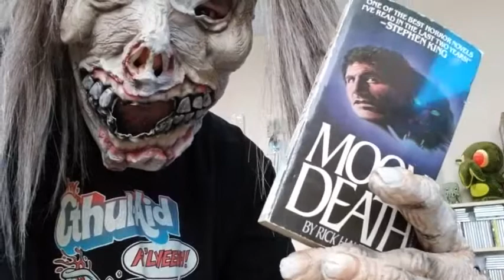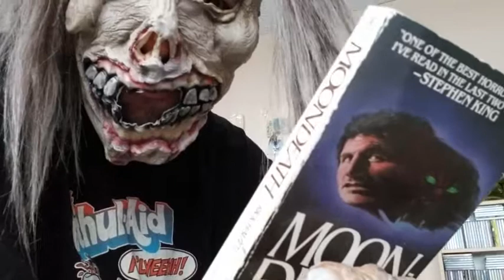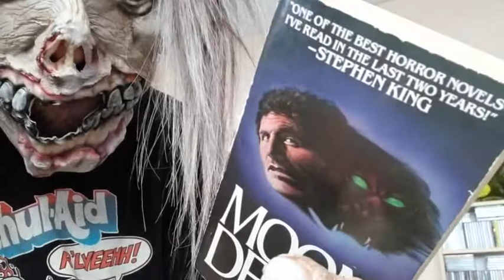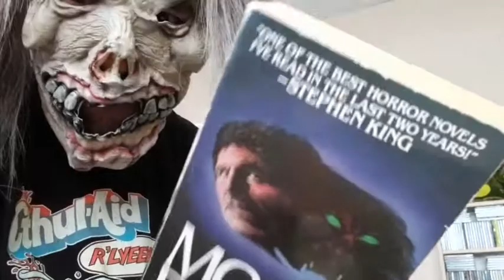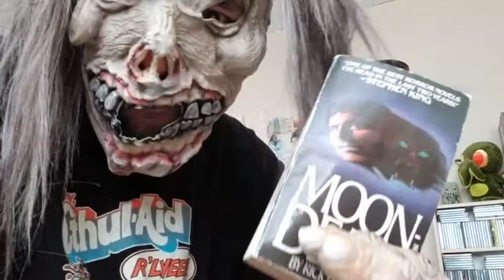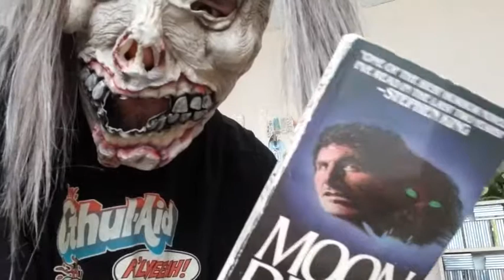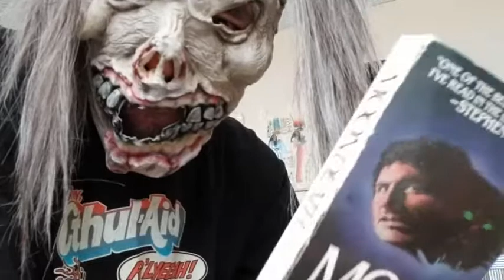Moondeath: Rick Hautala (Zebra 1988) Review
Frankenoise review of the 1988 Zebra publication werewolf novel "Moondeath" by Rick Hautala. Great faced paced story with a couple minor twists.
Rating: 4/5
*Spoilers*